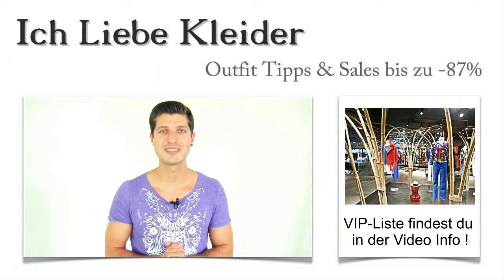Dirndl in München kaufen: Die 3 besten Laden Boutique mit Outlet & Verleih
Dirndl in München - ein echtes Muss: In diesen Läden seid ihr die Dirndl VIPs Dirndl München kaufen Laden Boutique Outlet VerleihDirndl in München kaufen - die 3 besten Laden-Boutique mit Outlet & Verleih: Wer ein Dirndlgeschäft in München sucht, wird dieses ganz sicher auch finden. Aber wo sind die besten Dirndl in München zu haben? Welche Läden bieten einen ganz besonderen Service? Und wo werdet ihr wie echte VIPs behandelt? Ich habe ein paar ganz besondere Geschäfte für euch entdeckt und einen kleinen Shopping-Guide für euch zusammengestellt. Lasst euch überraschen und kauft eure Designer Dirndl in München zum Spitzenpreis!

Dirndl München kaufen Laden BoutiqueDirndl in Münchens Outlets günstig kaufen - ich zeige euch, wo es die schönsten Dirndl gibt
Habt ihr bestimmte Vorstellungen, wenn ihr ein Dirndl in Münchens Outlet kaufen wollt? Ich habe mich umgesehen und den ganz speziellen Dirndl Laden in München gesucht und gefunden. Hier findet ihr Designer Dirndl in München am Marienplatz oder könnt Vintage Dirndl kaufen in Münchens Innenstadt. Besonders wichtig waren mir bei der Auswahl der Shops sowohl der Service als auch das Sortiment. Überzeugt euch selbst und lernt die schönsten Dirndl Shops oder Dirndl Verleihe in München kennen!

Dirndl München kaufenDirndl Verleih in München - den besten Service gibt es hier
Nach dem Oktoberfest ist vor dem Oktoberfest - das heißt, ihr braucht schicke Dirndl günstig für jeden Auftritt. Aber wozu denn immer gleich Dirndl kaufen in München? Es gibt auch Alternativen! Nicht jeder Dirndl Verleih in München hält die aktuellen und top angesagten Dirndl für euch bereit. Aber ich habe den besten Dirndl Verleih in München für euch gefunden. Hier könnt ihr Dirndl mieten in München zu absoluten Spitzenpreisen.

Dirndl in München - Outlet oder Verleih - kaufen oder mieten leicht gemacht
Egal ob Dirndl Outlet in München oder Dirndl Verleih - mein Shopping-Guide zeigt euch die besten Läden mit attraktiven Sonderangeboten und spitzenmäßigem Service ganz speziell für euch. Wenn ihr schon immer mal wie echte VIPs behandelt werden wollt und gleichzeitig von attraktiven Rabatten profitieren wollt, dann solltet ihr meine Insider-Tipps genauer unter die Lupe nehmen. Kauft euch die schönsten Dirndl in München in den angesagtesten Dirndl Laden !